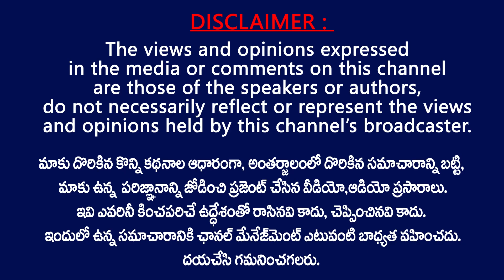ప్రైవేట్ టీచర్స్ కుఅండగా కువైట్ జనసైనికులు Daily Groceries Distributed to Private Teachers in Bandar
Daily Groceries Distributed to Private Teachers in Bandar By Janasainiks | Machilipatnam | TV24 Studio